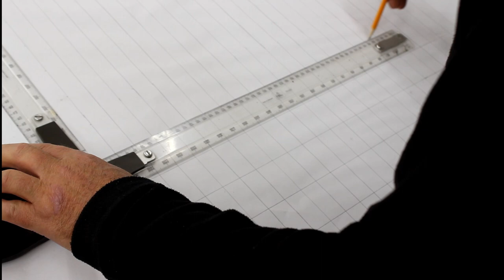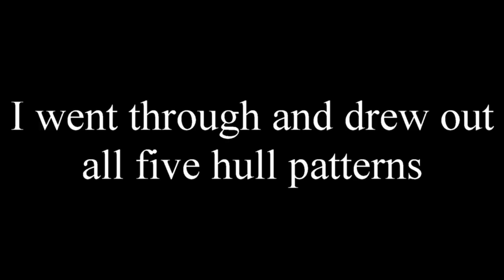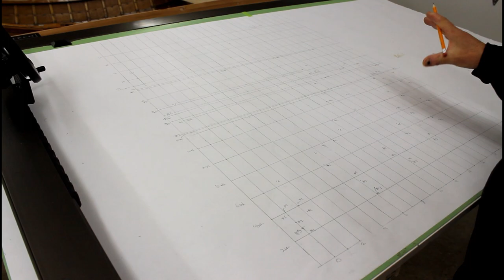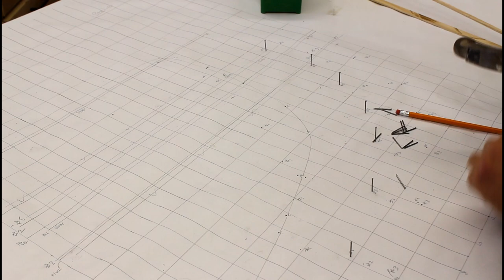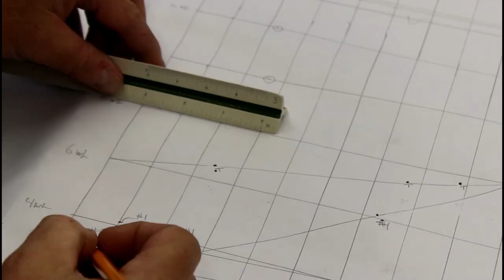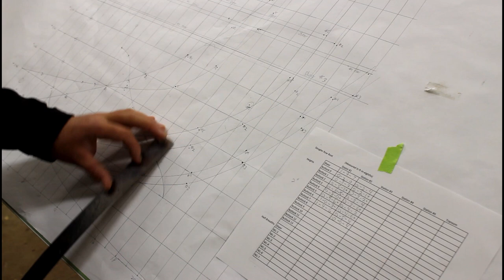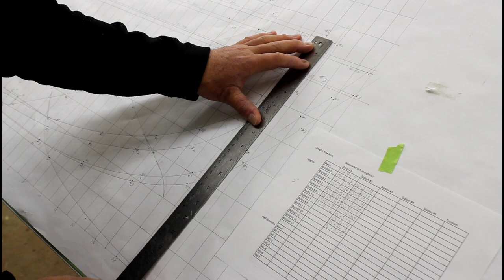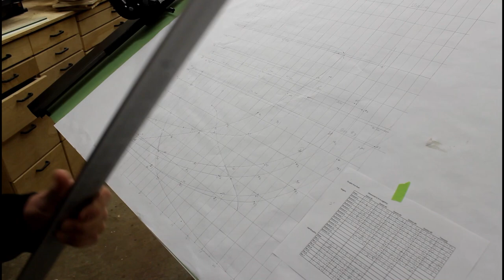Taking Lines - Episode 4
Work progresses from taking patterns to plotting them all out on paper to create a draft table of offsets.